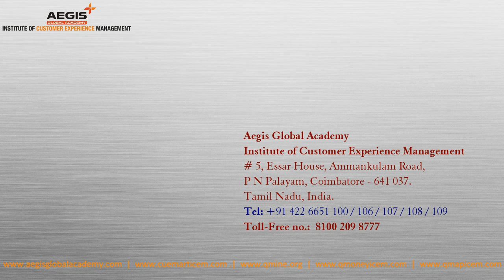RETAILING SPECIALIZATION @ AEGIS GLOBAL ACADEMY - Alok Kapoor, Mahindra First Choise Services Ltd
Alok Kapoor, Head, Marketing, Mahindra & Mahindra's FIRST CHOICE, speaks on the uniqueness of Retailing Specialization at Aegis Global Academy. He visited The Academy and delivered an excellent lecture on 9th May 2013.

Video Edited by (me) Damodara Siva Prasad